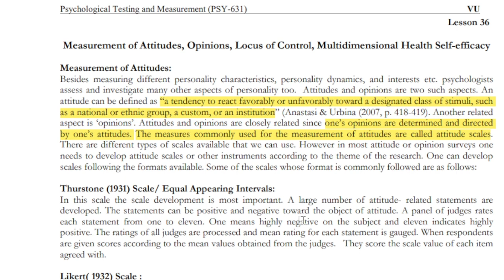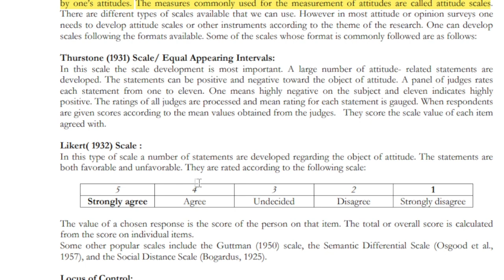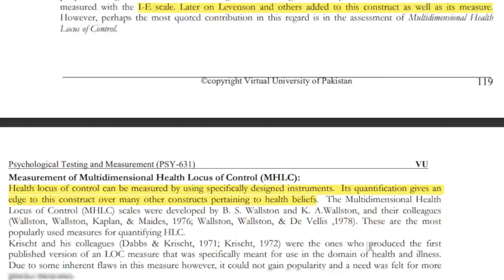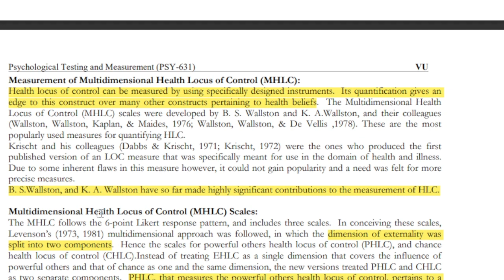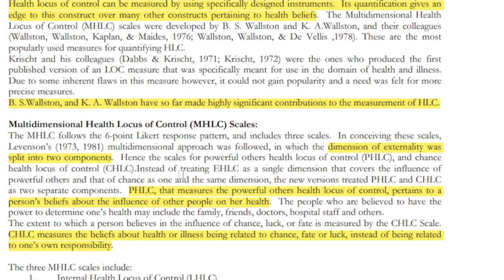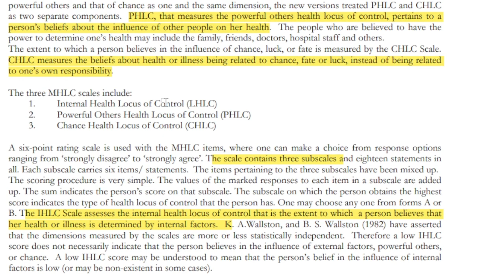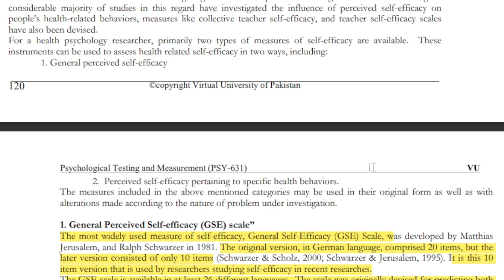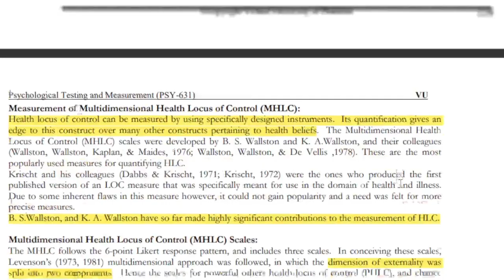PSYP631 Short Lecture 36_Highlighted Question_PSY631 Lectures_Final Term_Full Detail In Short Time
PSYP631 Short Lecture 36_Highlighted Question_PSYP631short Lectures_Final Term_Full Detail In Short Time

In this video, I provide you a Short lecture series on the Final term preparation of PSYP631, in which Short Questions and Important MCQS are Highlighted and discussed. These Lectures help you to prepare for the Final Term of PSYP631 easily because these are short and time-saving lectures.

  👉👉👉 PSYP631 Short Lecture 37_Highlighted Question_PSYP631short Lectures_FinalTerm_Full Detail In Short Time

______/ Video Topic \______

psyp631lectures
psyp631Midtermlectures
psyp631 final term lectures
psyp631shortlectures
psyp631 important short lectures
psyp631 important short lectures and MCQs
psyp631 important quiz
psyp631 important quiz and short question of lectures
psyp631 short lecture,
psyp631 Mid term
short lectures of psyp631
psyp631 final term preparation
psyp631 Mid term preparation
psyp631 Mid exam
psyp631 new lectures
mcqs,
psyp631 midterm prepration
psyp631 finalterm preparation
psyp631 short notes
psyp631 Midterm exam preparation
psyp631 final term exam preparation
 vu psyp631 short lectures, psy631 lectures, psy631 short lectures,